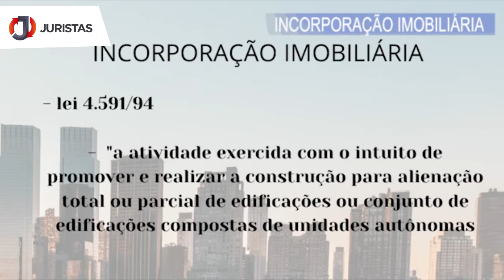O que é Incorporação Imobiliária? - Patrícia Oliveira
Neste vídeo, a jurista Patrícia Oliveira fala sobre o que é incorporação imobiliária.

Um espaço destinado para todos aqueles que buscam informação, conhecimento e crescimento na carreira profissional, de forma inovadora.
O Portal Juristas nasceu com o objetivo de integrar a comunidade jurídica.

00:00 Início
00:10 O que é Incorporação Imobiliária? - Patrícia Oliveira
5:22 Final

✅ TOP 10 Serviços de Certificação

✅ Com poucos cliques você envia e colhe as assinaturas de seus documentos.

✅ + 3.000 e-books para jovens advogados - Biblioteca de Conteúdo Jurídico